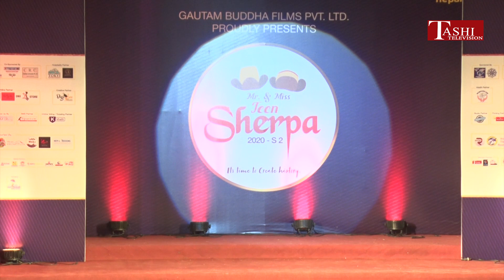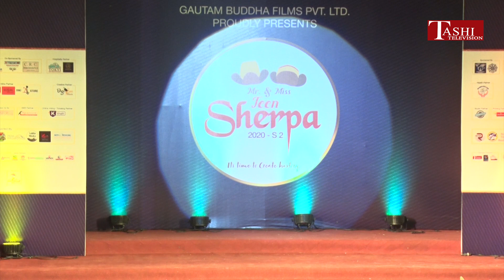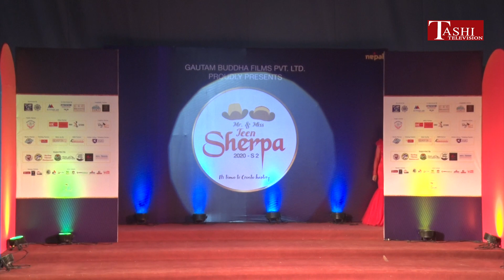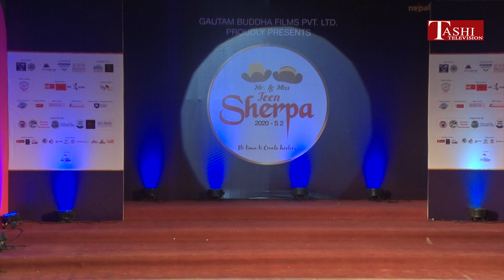Fashion, Ramp | Tashi Television | Mr & Miss Teen Sherpa 2020 (S-2) Grand Finale